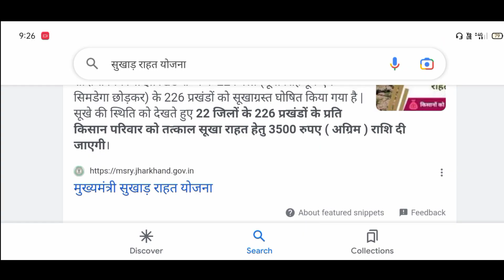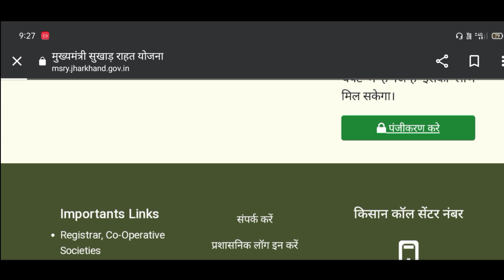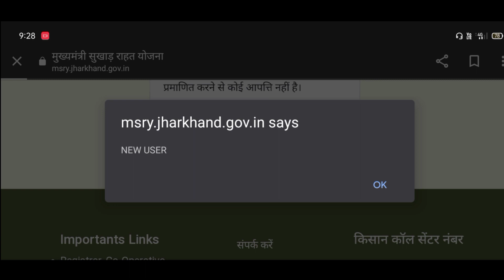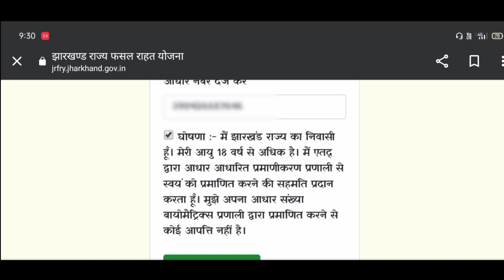मुख्यमंत्री सुखाड़ राहत सहायता योजना में आवेदन कैसे करें। सभी को मिलेगा 3500 रुपए।Sk verma